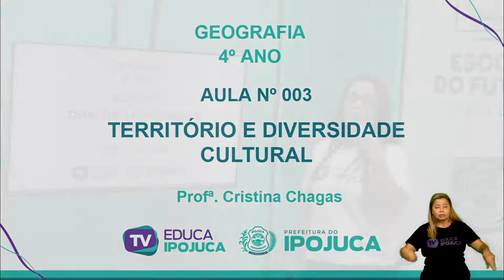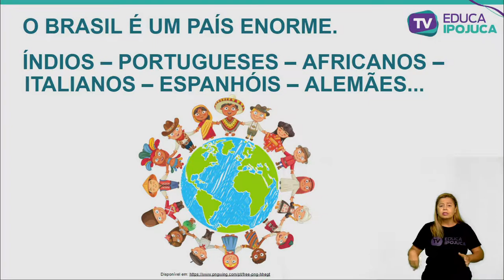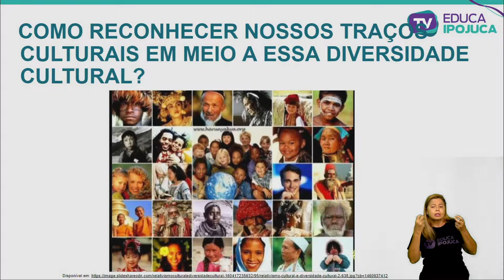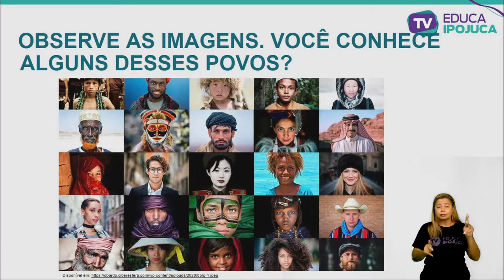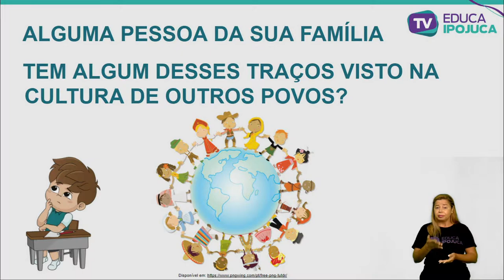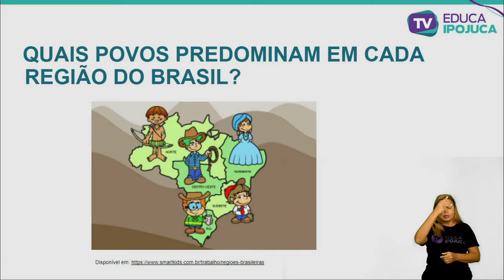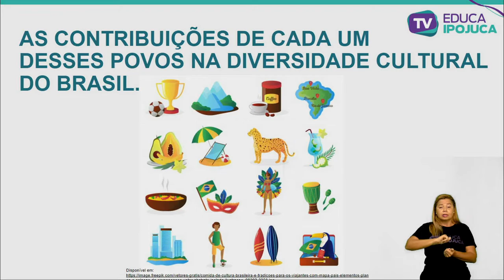GEOGRAFIA TERRITORIO E DIVERSIDADE CULTURAL 4 ANO AULA 003